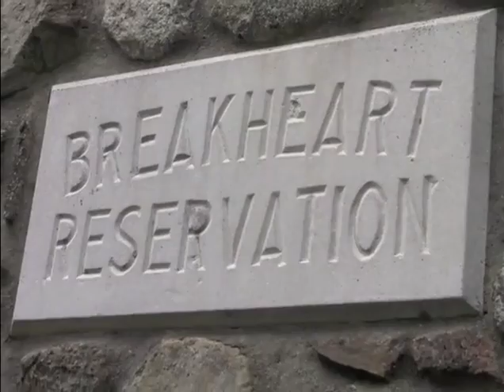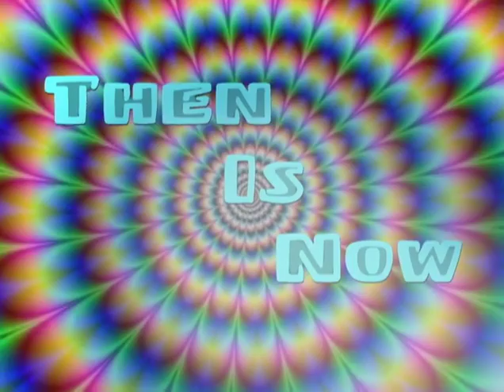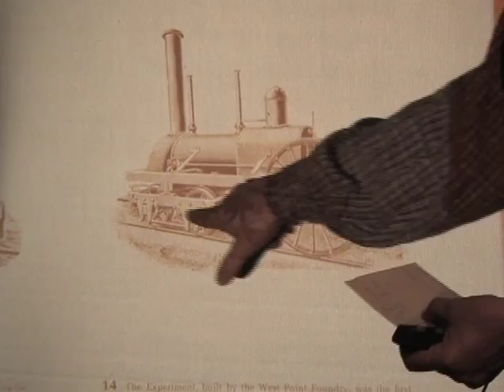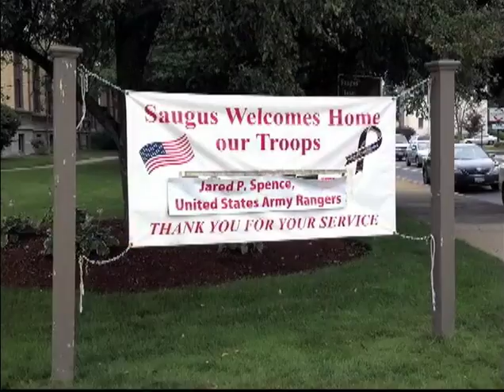Saugus Cable Television Station - Promo